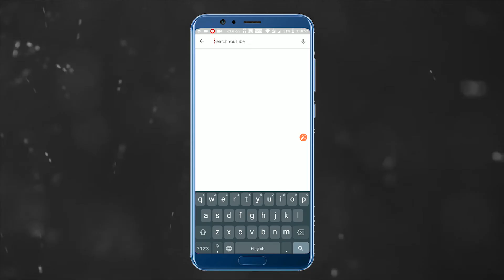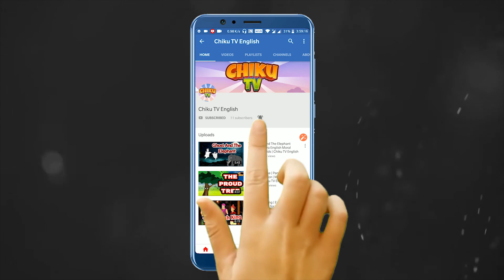One Who Owns Power Owns Everything | English Cartoon | Moral Story For Childrens | Chiku TV English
Watch the latest, Short and motivational English story named "One Who Owns Power Owns Everything" Cartoons for Kids. In this story you'll see a hardworking milk seller and how he saves his buffalo by his intellect. English Cartoon Story is very famous in children's which give very good moral, these animated stories are very popular among the children because it is very simple, meaningful interesting, inspirational with funny characters. You can watch for free on YouTube Chiku TV English Channel.